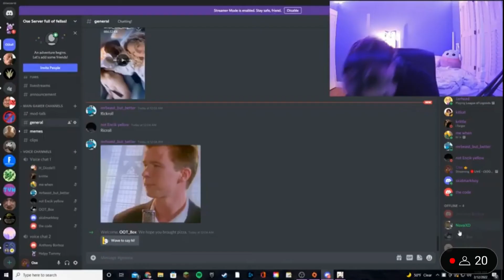“The Dad Song” Sang by OSE (I’m sorry 😆)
I actually made him sing the mom song and dad song during his last live 😂